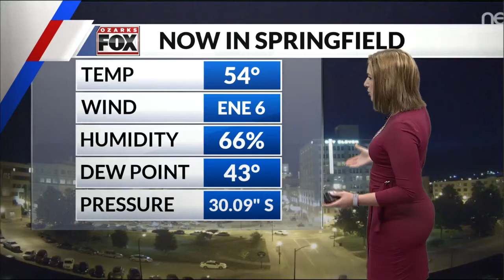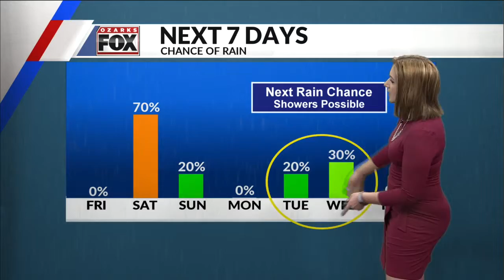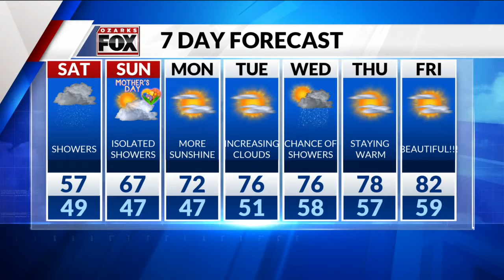Friday, May 10 Overnight Forecast